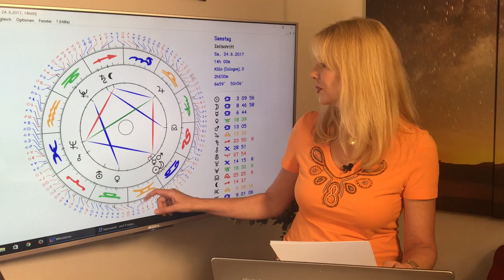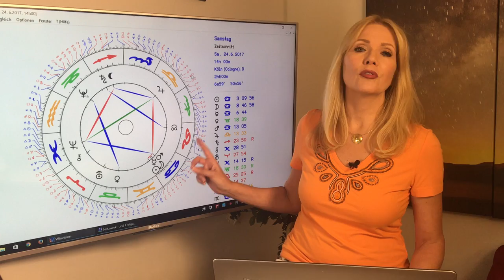Fische: Liebeshoroskop im Juni 2017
Pfingsten mit der Familie wird wahrscheinlich recht turbulent. Wenn ihr Zeit für die Liebe haben wollt, lasst Euch nicht zu sehr durch häusliche Pflichten oder durch die Ideen anderer Familienmitglieder einspannen. Je weiter der Monat voranschreitet, desto schöner und kuscheliger werden die Sterne für Euch.

Gern erstelle ich Euch ein persönliches Horoskop! So erreicht Ihr mich:
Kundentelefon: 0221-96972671